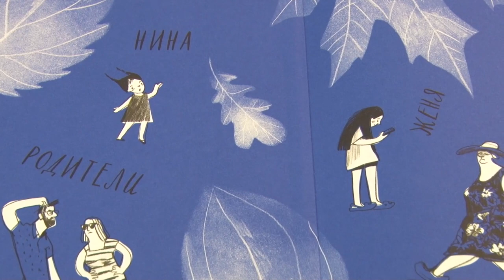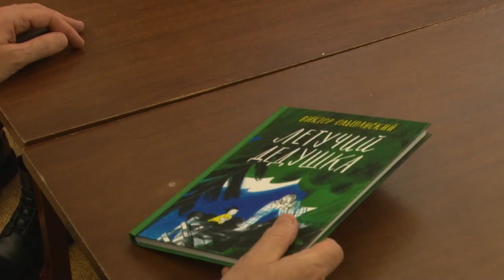«Летучий дедушка» Виктора Ольшанского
Одинцовские школьники познакомились с писателем Виктором Ольшанским. Встреча прошла во второй библиотеке в рамках ежегодного «Большого детского фестиваля».